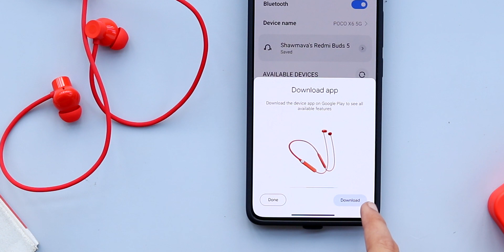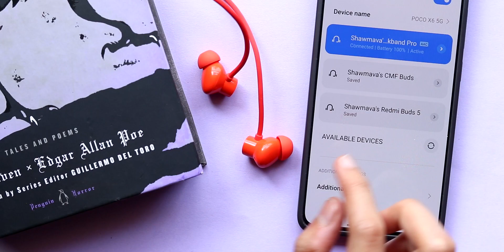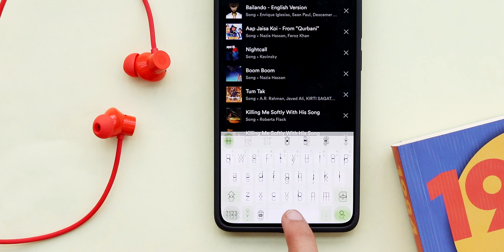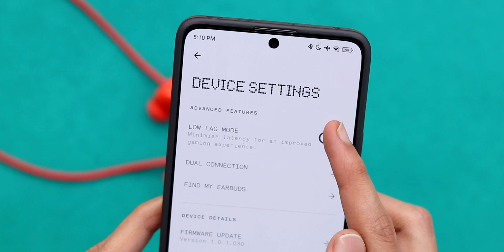সেরা Neckband Earphones ⚡ cmf Neckband Pro BANGLA Review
cmf Neckband Pro Review in Bangla.

I will do more bluetooth earphones bangla review. I have answered whether these are the best neckband under 2000 in india with anc and dual connection. cmf Neckband Pro Bangladesh price is not official yet.

NOTE:-
All the content is copyrighted to IndiCoder Projukti. Use of any part of this clip without proper authorization isn't allowed.